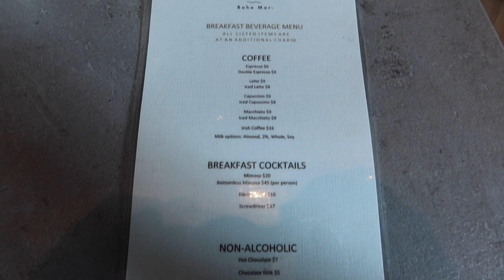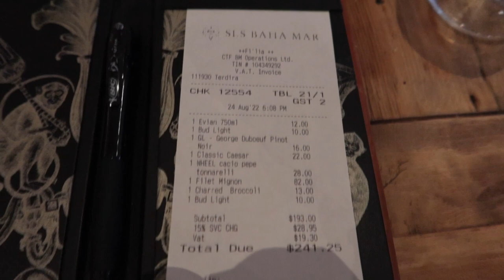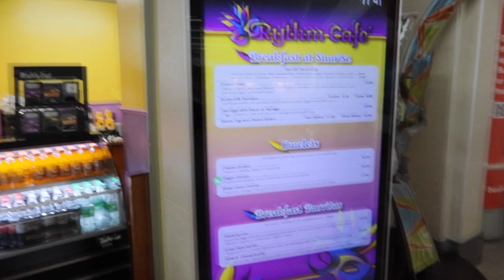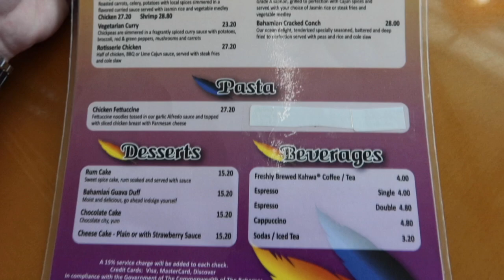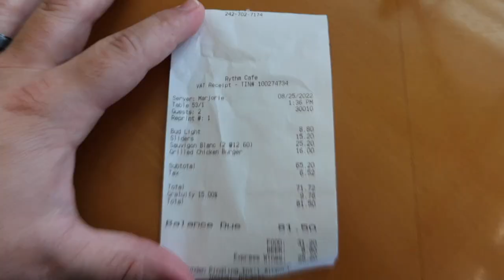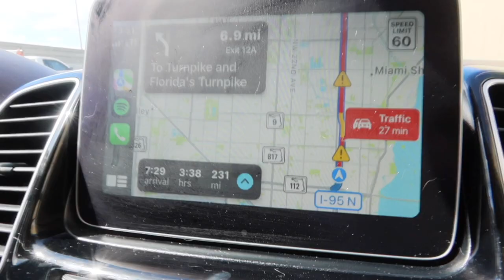BAHA MAR 2022 | BEST Steak Dinner | NASSAU Airport and CUSTOMS | Vlog Day 4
Enjoy vlog day 4 & 5 in the beautiful Baha Mar Hotel where we enjoy the water park, enjoy food, and even do mini golf. We go to CLEO Breakfast Buffett, show you the water park and the slides, enjoy ice cream from Pizza Lab, enjoy an AMAZING steak dinner at FILIA, and take the evening to play their mini golf on property. We even end the night with midnight food from SWIMMING PIG. We then depart to head home and take you through the Nassau Airport and go through Customs, showing you the way.

Baha Mar 2022
Baha Mar Nassau Bahamas
Baha Bay Water Park
Filia Baha Mar
Cleo Brunch Baha Mar
Cleo Breakfast Buffet
Nassau Bahamas Airport
Bahamas Airport
Vacation Vlog 2022
Travel Vlog 2022
Baha Mar